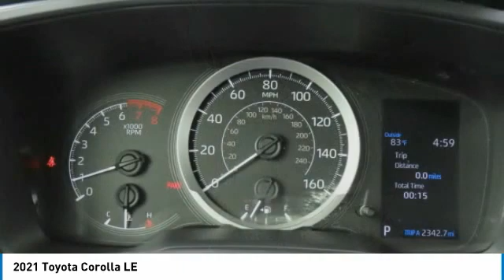2021 Toyota Corolla McDonough GA 6983A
2021 Toyota Corolla LE

Sons Kia
100 Sons Drive

Bluebr2021 Toyota Corolla LEbrFWDbrCVTbr1.8L I4 DOHC 16VbrCLEAN AUTO-CHECK NO DAMAGE, LOCAL TRADE-IN. Our Certified Team uses real-time Internet price comparisons to constantly adjust prices to provide ALL BUYERS The BEST PRICE possible. We do not mark them up, to mark them down! We utilize state-of-the-art technology to constantly monitor pricing trends in order to offer our shoppers the best competitive pricing and value.With our in house 3 month / 3 thousand mile powertrain and The name to trust in the Atlanta Market Sons will treat you like family. Recent Arrival!brOdometer is 6423 miles below market average! 30/38 City/Highway MPG Our Certified Team uses real-time Internet price comparisons to constantly adjust prices to provide ALL BUYERS The BEST PRICE possible. We do not mark them up, to mark them down! We utilize state-of-the-art technology to constantly monitor pricing trends in order to offer our shoppers the best competitive pricing and value.With our in house 3 month / 3 thousand mile powertrain and The name to trust in the Atlanta Market Sons will treat you like family.